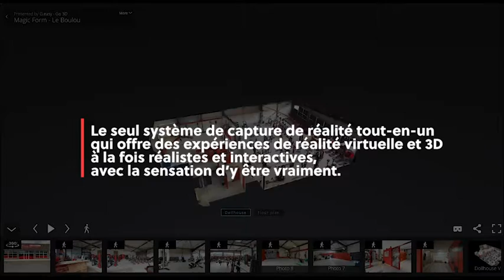Découvrez la visite 3D avec GO 3D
La visite 3D est un nouveau concept à la pointe de la technologie permettant de présenter son établissement d'une nouvelle façon, originale et ludique. Transformer votre établissement en shoowroom 3D interactif avec Go 3D.